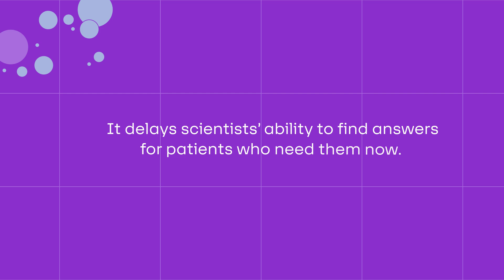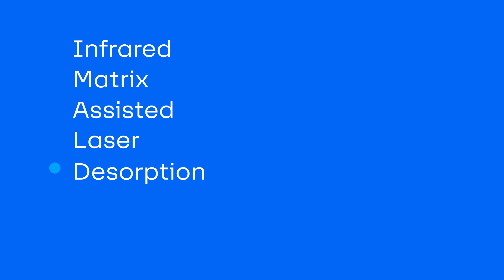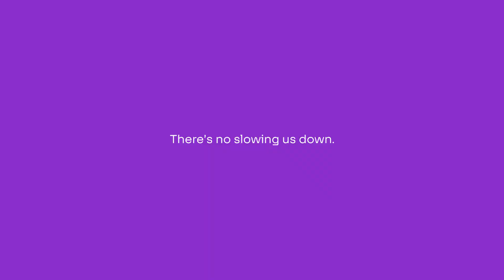Lab of the Future | Episode 3: Specialized Research in Chaotic Systems (SPaRCS)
Solving the biggest challenges of today and discovering the breakthroughs of tomorrow. Welcome to the Lab of the Future.

In this episode, join scientists Andrew Radosevich and David Chang-Yen behind the scenes with AbbVie’s Specialized Research in Chaotic Systems team, or SPaRCS for short. The SPaRCS team creates innovative technologies to push the boundaries of science and discover the next breakthrough.